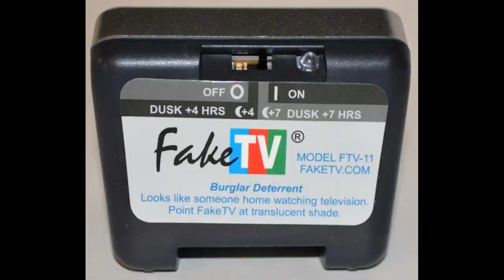Fake, Artificial or Real? It's a Choice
Reality TV shows. Are they staged and fake or are they real and entertaining? Let’s take a look.